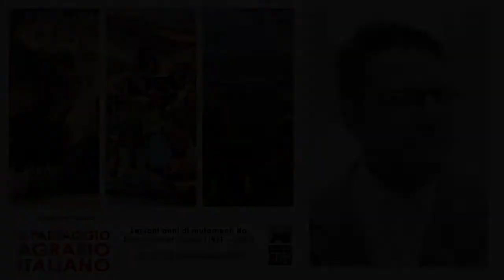Albertina Soliani sul Convegno "Il paesaggio agrario italiano"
Albertina Soliani, Presidente dell'Istituto Alcide Cervi, presenta il Convegno internazionale "Il paesaggio agrario italiano. Sessant’anni di mutamenti da Emilio Sereni a oggi (1961 – 2021)".

 L’11, 12 e 13 novembre 2021 l’Istituto Alcide Cervi organizza un convegno internazionale in occasione del sessantesimo anniversario della Storia del paesaggio agrario italiano, l’opera più nota di Emilio Sereni.